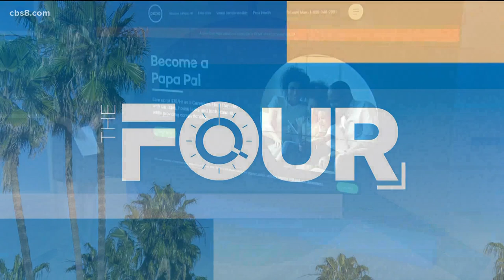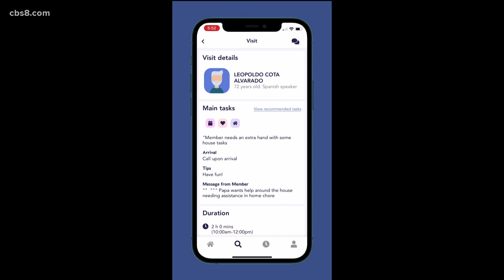Become a Papa Pal: App that assists seniors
Papa Pal is an app that provides care for seniors for connecting, proving service and companionship